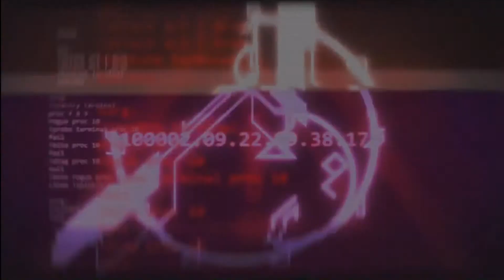Halo CE Anniversary: All Terminal Locations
All the terminals, in mission order.